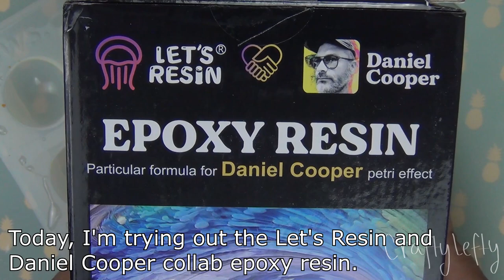Trying Out the Let's Resin x Daniel Cooper Epoxy Resin | The Petri Effect #1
Thank you to Let's Resin for sending me a free kit to try out. I wanted to try this resin to see if it'd give me the effects I like. It has a thin viscosity, so there are very very few bubbles. Even though I had to let my resin sit for a few minutes, I was able to get the results I wanted. I wish the resin came in bigger kits. 23oz will go by way too fast!

MY LINKS:
Etsy (currently not in use)